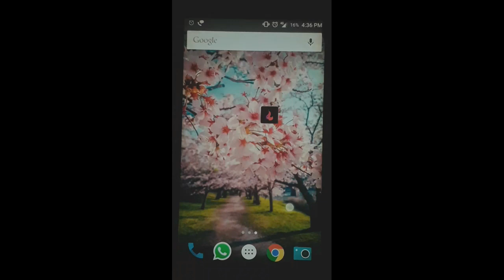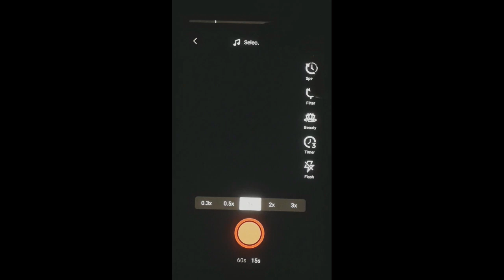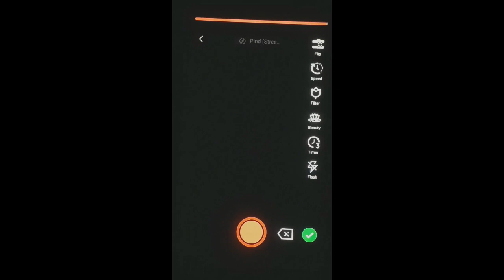LitLot app||Lit Lot app||Litlot app kaise chalaye||Litlot app kaise use kare||how to use litlot app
Hello doston is video me mai apko btaounga ki aap LitLot application ko kaise use karke Entertainment video bana sakte hain or apne doston ke sath share kar sakte hain.

Please support Indian Technology.